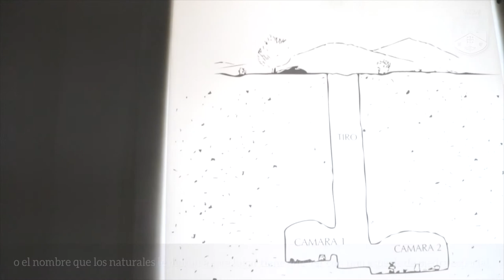Museo en Casa: 3 Prehispánico Clásico